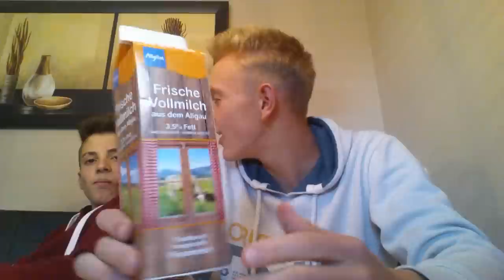Marshmallow Challenge! -härteste Bestrafung!